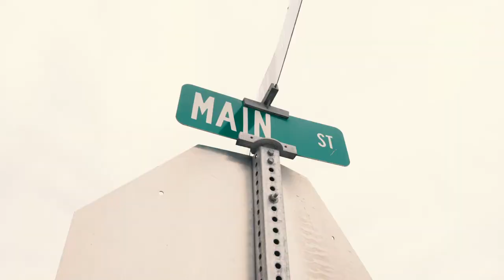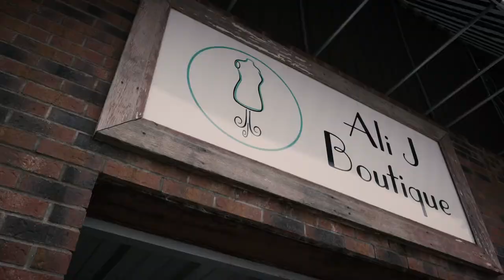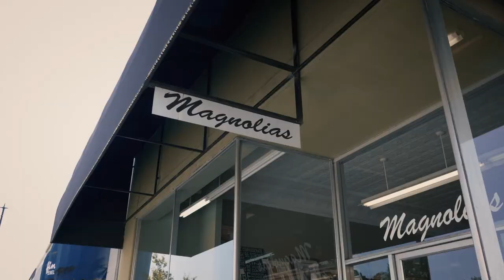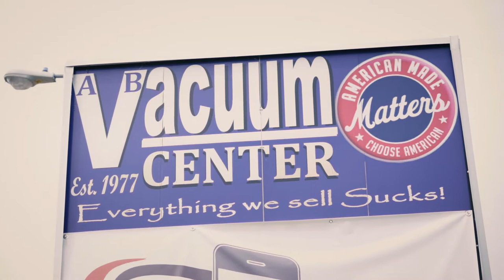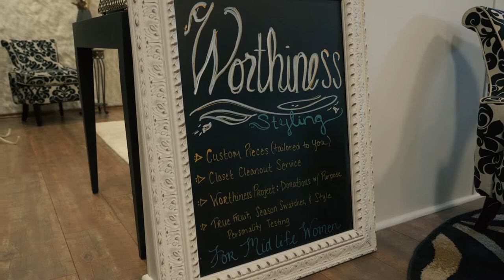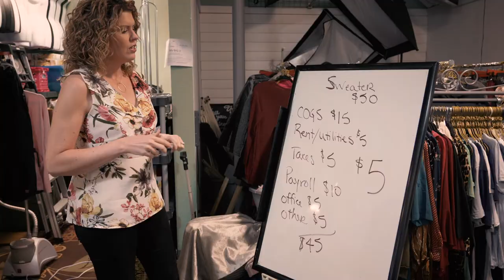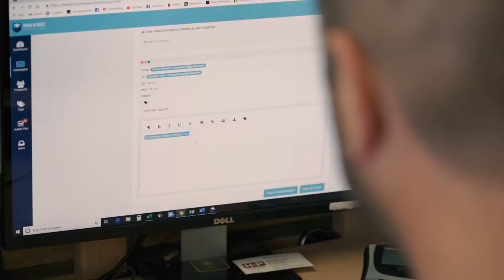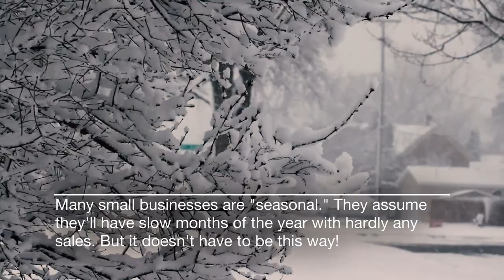Main Street Marketing Documentary